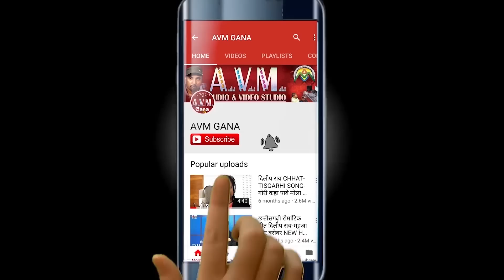Bhuwan Lal Sahu | Cg Song | Mor Naina | Laxmi Kanchan | New Chhattisgarhi Song | 2018 | AVM STUDIO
Bhuwan Lal Sahu | Cg Song | Mor Naina | Laxmi Kanchan | New Chhattisgarhi Song | 2018 | AVM STUDIO RAIPUR

Song  -     Mor Naina
Singer -  Bhuwan Lal Sahu, Laxmi Kanchan
Editor  - Shesh Nishad , Mamta Joshi
Graphics -  , Sandhya Chhariya, Jyoti Deep

2- हमारे ट्विटर पेज को फॉलो करें  AVM GANA